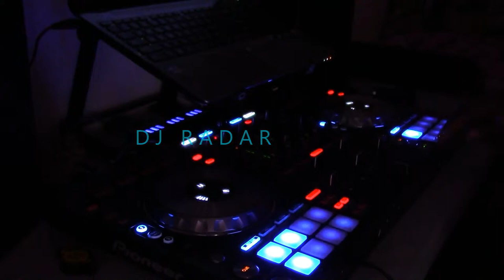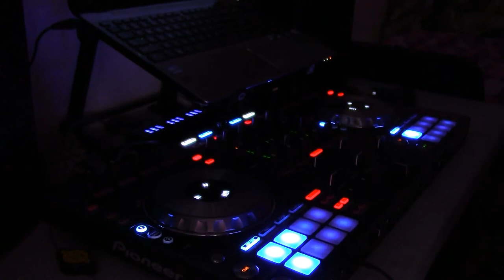SO SICK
BLENDS